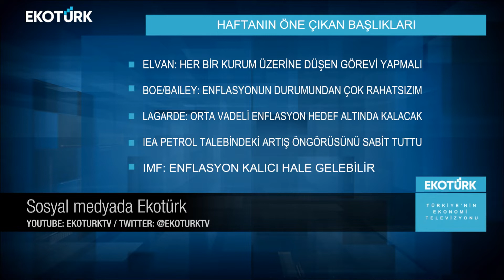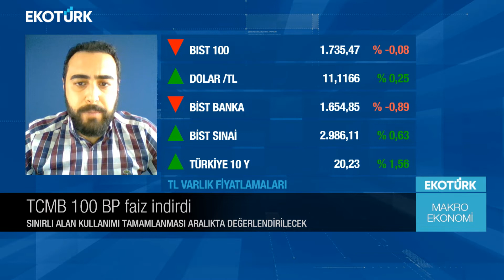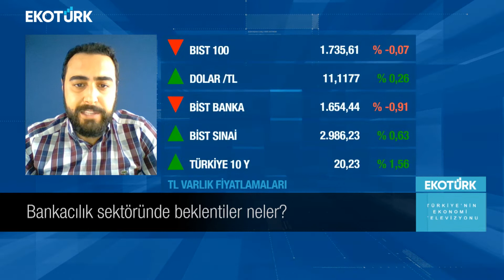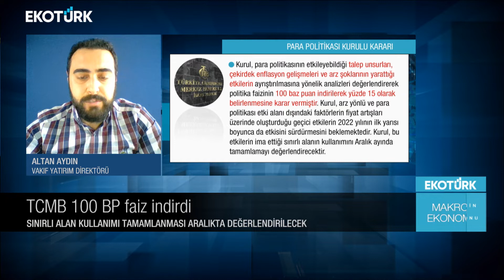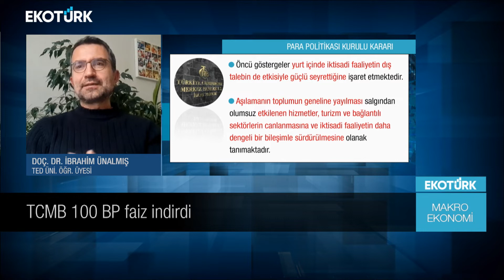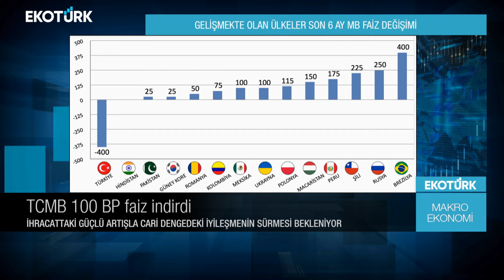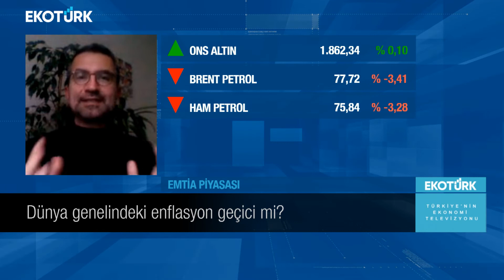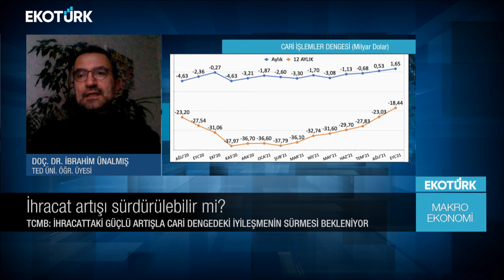TCMB 100 BP faiz indirdi | Makro Ekonomi | Tuğba Özay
Makro Ekonomi'de Tuğba Özay'ın konukları; Altan Aydın ve Doç. Dr. İbrahim Ünalmış oldu.